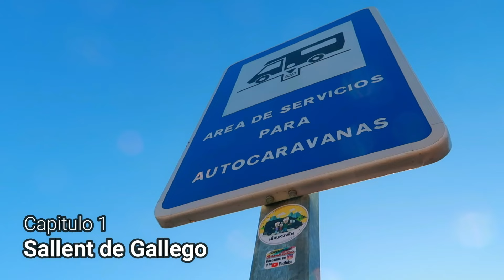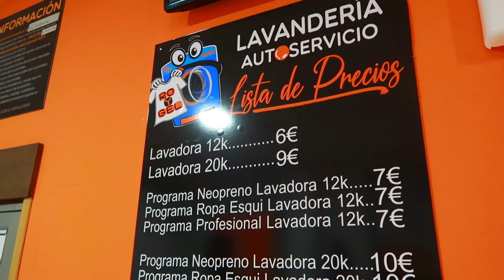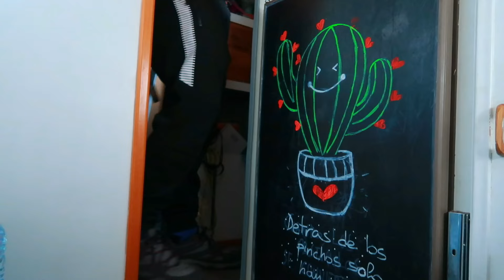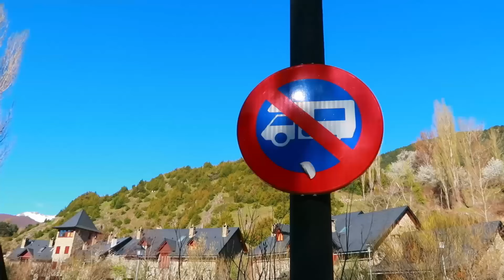QUE VER EN SALLENT de GALLEGO en 1 DÍA ✅️ EL SALTO y MIRADOR de SAN MAMÉS 😍VIAJAR en AUTOCARAVANA 🚍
COMIENZA nuestro VIAJE en AUTOCARAVANA por los PIRINEOS cuyo primer DESTINO es SALLENT DE GALLEGO donde os mostramos su ÁREA de AUTOCARAVANAS y QUE VER en 1 DÍA, como el SALTO del SALLENT y el MIRADOR de SAN MAMÉS.
TODO lo que no puede faltar en tu viaje a uno de los PUEBLOS MÁS BONITOS de los PIRINEOS ARAGONESES.

También ponemos FIN al eterno PROBLEMA de FILTRACIONES de la VENTANA de la CAPUCHINA.
¿Qué medida habremos tomado?

¿Nos acompañáis?

💰 Conviértete en miembro del canal para VER los NUEVOS VIDEOS antes que NADIE por solo 0,99$ al mes: